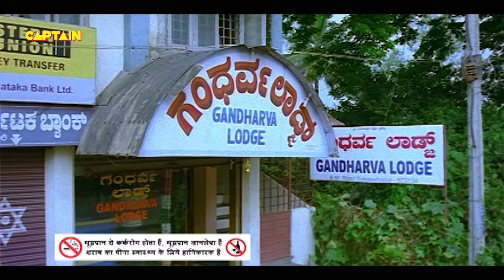यश ने लड़की को लिफ्ट देने से किया मन | Jaanu | Yash, Deepa Sannidhi